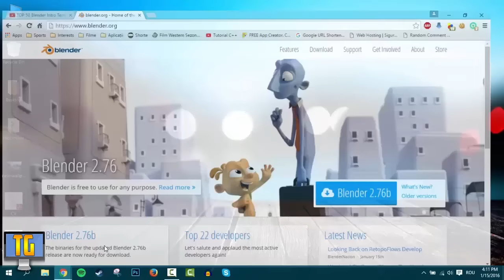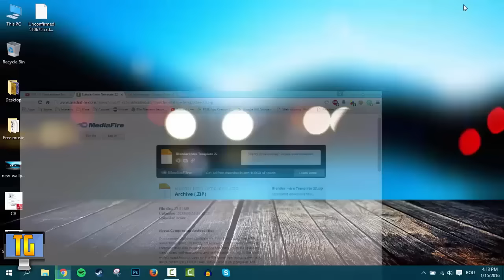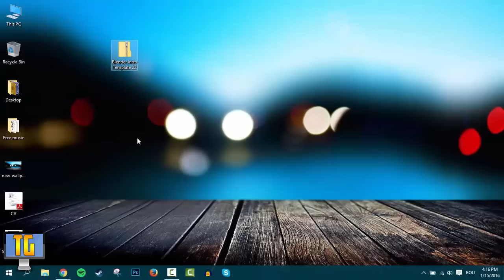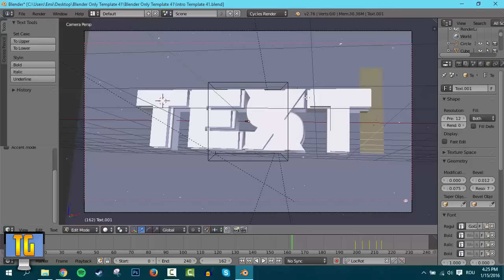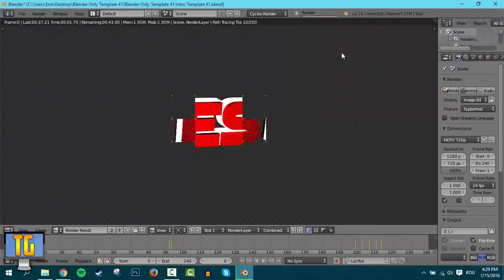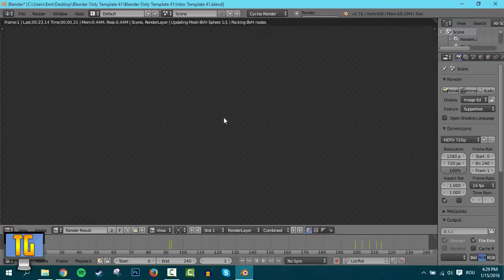Cum faci un intro cu Blender ?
► Vrei să faci bani pe internet ?

► Vrei promovare ? Trebuie să ai minim 20 de clipuri urcate pe Youtube și activitate destul de bună în ultima lună. Dacă îndeplinești aceste condiții, lasă comentariul : " Vreau promovare "

► Pentru mai multe tutoriale, vă invit să vă abonați !

► Schedule :
Luni : Video/Tutorial
Miercuri : Promovare + Extragere
Vineri : Video/Tutorial

► Concurs : Fi-ți activi și veți fi răsplătiți. La fiecare 1000 de abonați, alegem 3 persoane care au apreciat și comentat la cele mai multe tutoriale și le lăsăm să aleagă tema unui tutorial, dedicat bineînțeles acestora + promovare gratuită ( în caz că doresc )